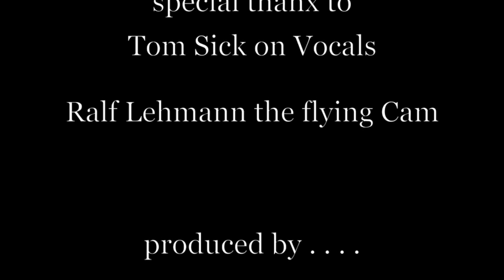Zweidorf 2021 by RadioRockmarschen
written by Sven Jürgensen

Sven Jürgensen: dr/gits./b/keys

Tom Sick: all Vocals

Ralf Lehmann: Luftaufnahmen

Am Karkenstieg
alt Zweidorf liegt
ein Ort den kaum noch jemand kennt
ein Steinwurf vom Elbstrand
schläfst Du im Niemandsland